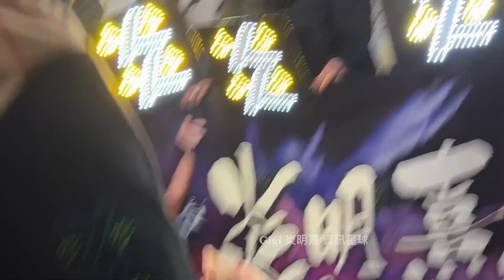炎明熹 Gigi 同fans慶祝得奬｜開香檳炮｜新城勁爆新人 (27 Dec 2021)